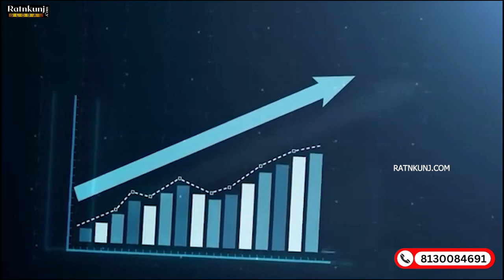Project Review: Signature Global Signum Plaza ☎️8130084691 For High Street Retail Sector-93, Gurgaon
Signature Global Signum Plaza 93 presents a range of commercial spaces tailored to meet the diverse needs of businesses. Whether you are an entrepreneur, retailer, or service provider, Signature Global Signum Plaza 93 Gurgaon offers you an amazing opportunity to rule the retail market where you can go for open-air spaces that are low on maintenance and high on functionality.

Signature Global Signum Plaza 93 Sector 93 Gurgaon will be a shopping destination worth reckoning for thousands of well-heeled customers. So, having an operationally efficient and aesthetically beautiful architecture. This commercial project in Gurgaon offers easy connectivity to National Highway (NH)-8, Dwarka Expressway, and IGI Airport.

At Signature Global Signum Plaza 93, Sector 93, Gurgaon, you can expect state-of-the-art facilities and modern infrastructure. The project is designed to create a captivating ambiance, offering a seamless and enjoyable experience for both businesses and customers alike.

SIGNATURE GLOBAL SIGNUM PLAZA 93 HIGHLIGHTS:

Retail shops come under 92 sq ft – 752 sq ft
Catering to over 5000 families
State-of-the-art construction
High-quality finishes and fittings
Provision for Water & Power Back Up
High Street Retail Market
Entry to retail from a 24-meter-wide road

LOCATION ADVANTAGES :
2 Minutes from the proposed metro station
15 Minutes from Delhi
10 minutes from NH-8
10 Minutes from IGI Airport
5 Star Hotels, Premium Residential Colonies & Commercial
projects in close proximity

SIGNATURE GLOBAL SIGNUM PLAZA 93 PRICE LIST:
*BUC ₹12950 BSP
₹500 Inaugural on 35% payment
₹500 TPR Proportionate on payment.

**CAPEX ₹1000( additional to BSP)

Floors :-
SF:- (All shops are pre-leased 3+3+3+3 )* with 3 yrs lock -in .

1st year :- * Revenue sharing -9% of net sales.
2nd year :- * ₹ 960 sq.ft MG pa or Rev share whichever is higher
3rd year :- *₹ 960 sq.ft MG pa or Rev share , whichever is higher.

15% rent escalation after every 3 year.

*GST*:- 5%

PAYMENT PLAN
Application Fee :- 2,10,000/-
Booking Amount :- *9%* (Less Application Fee)
Within 60 days :- *26%*
On Super Structure/12 months (whichever later) :- *30%*
On Facade Work/18 months(whichever later) : *25%*
On Application of OC :- *5%*+ *50%* CAPEX
On Offer of Possession :- *5%*+ *50%* CAPEX

signature global,
signature signum 93,
signature global 93,
signature global signum 93,
signature global city 93,
signum 93,
signature signum sector 93,
signature global orchard avenue,
signum 93 gurgaon,
signature global sector 93,
signature global 93 gurgaon,
signature 93,
signature global signum 63a,
signature global commercial,
signature signum 93 sector 93 gurgaon,
signature global signum sector 93,
signature global orchard avenue sector 93